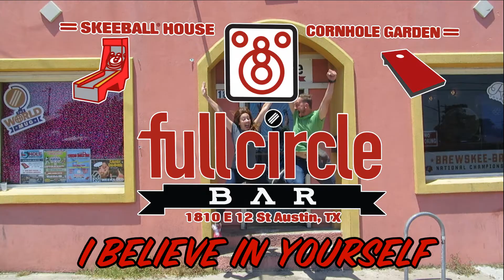Full Circle Bar Commercial - Side Effects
Located at 1810 E 12th Street (at Chicon), Full Circle Bar Austin has the cure for everything ; ) It's a Skee-Ball House and Cornhole Garden built for good friends, good beer and good times. Yes, lots of goodness!

There's a Skee-Ball league called Brewskee-Ball and cornhole tournaments every Wednesday night at 7 p.m. Whole buncha beers in cans and on draft too. Oh, and yummy frozen drinks.

Skee you soon.